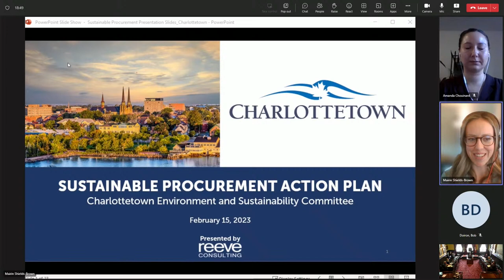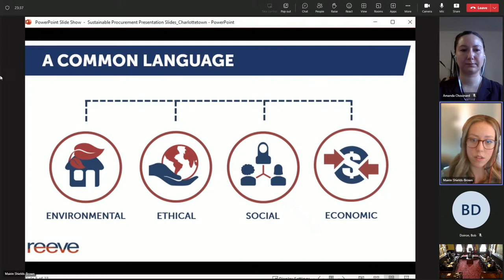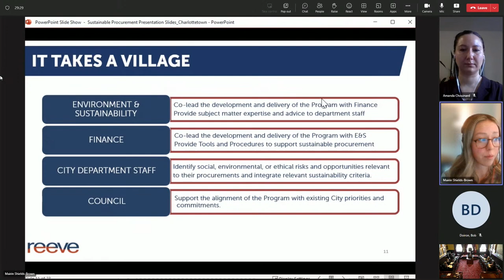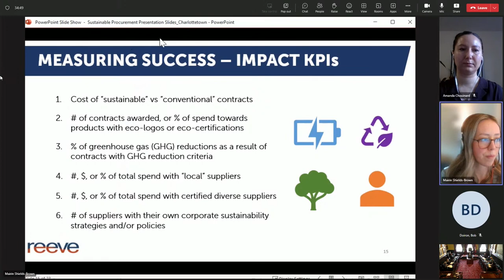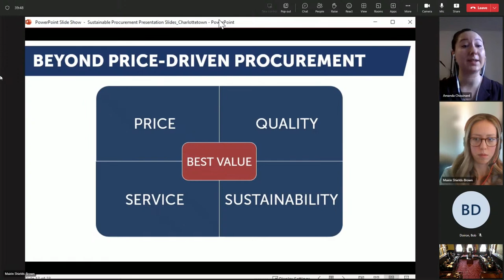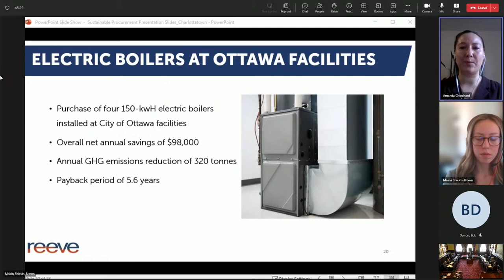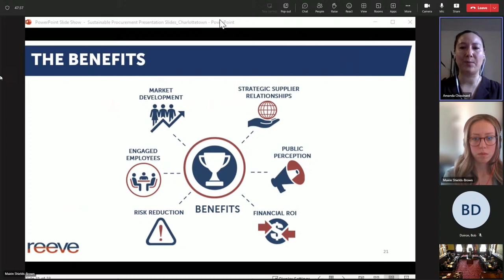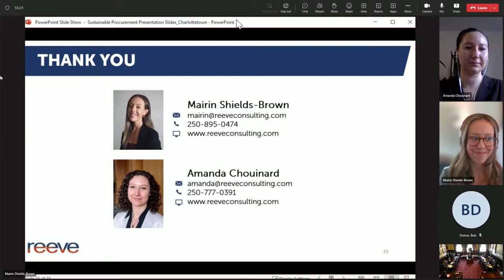Environment & Sustainability Committee Meeting- Feb 15, 2023 - 12:00 pm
Environment & Sustainability Committee Meeting